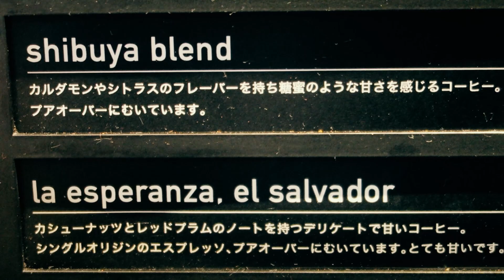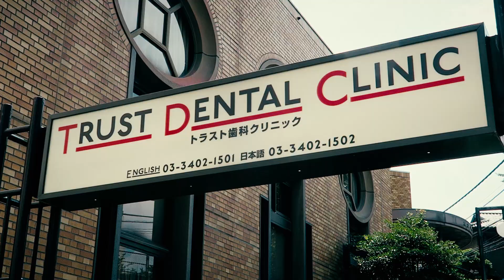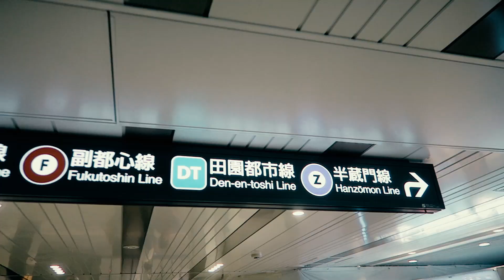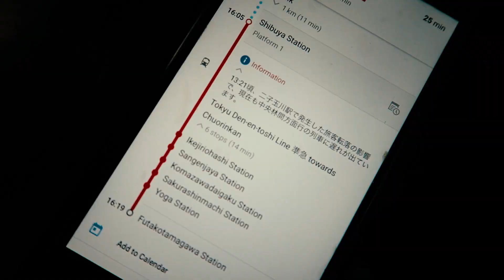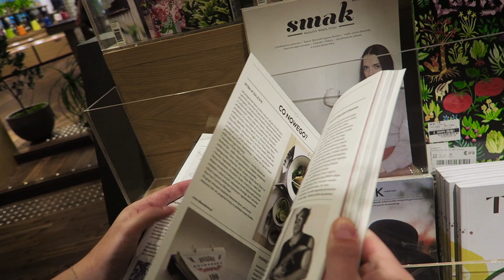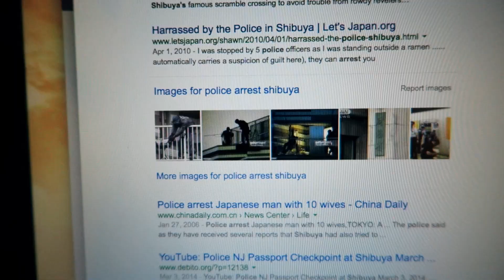Daily Vlogger Initiation Ritual [Tokyo Daily Vlog #11]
Kris visits a friend in a more suburban part of the city while Kasia lightly touches on medical treatment in Japan. The Pies join the ranks of other vloggers by investing in a penny board!